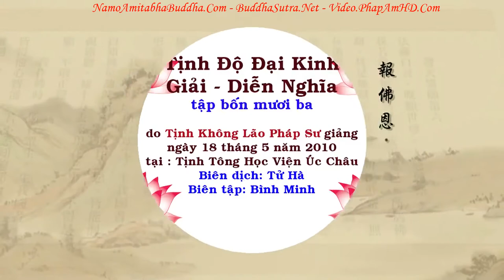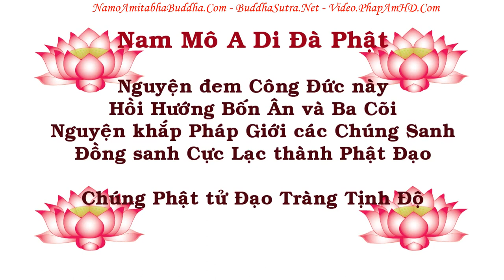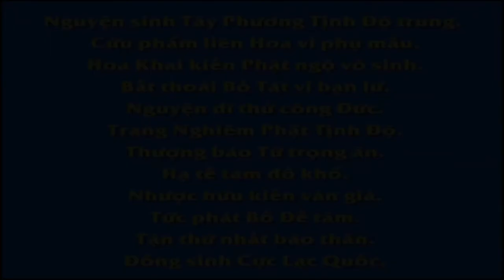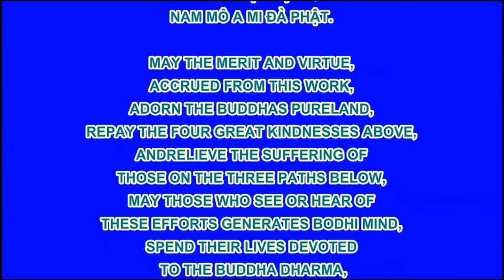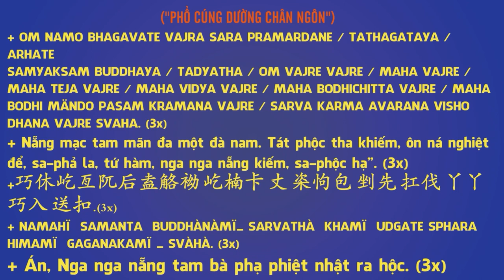TẬP 043, Phật A Di Đà Là Tâm Gì, Tịnh Độ Đại Kinh Giải Diễn Nghĩa, Diệu Âm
卍 Namo Amituofo
卍 Namo Amitabha
fb. com/hoathuongtinhkhongkhaithi